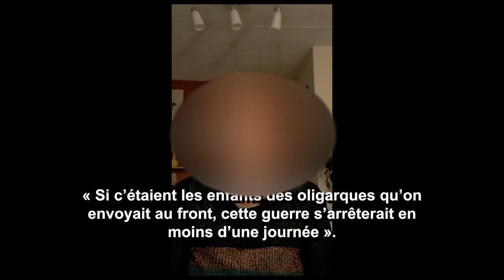Les femmes travailleuses contre la guerre - 9 mars 2024, Paris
Introduction de Christel Keiser, secrétaire nationale du Parti des travailleurs et responsable de sa commission femmes travailleuses 00:00
Virginie Pérou, enseignante en collège 02:18
Vincent Martin, travailleur hospitalier 07:05
Olga, militante russe contre la guerre 10:31
Hermance Malézé, étudiante à Amiens 14:33
Najah Abdelkader, en recherche d'emploi, Seine-Saint-Denis 20:17
Sylvaine Baehrel, administratrice de la FCPE à Paris et Marie Horville, secrétaire départementale du syndicat FO des enseignants du premier degré à Paris 26:02
Camille Adoue, qui conduit la liste "Pour le pain, la paix, la liberté" présentée par le Parti des travailleurs 33:42
Brigitte Jeannot, spécialiste en droit des étrangers, avocate au barreau de Nancy en Meurte-et-Moselle 46:16
Ouanassa Djelloul, femme de ménage à Chartres 1:01:46
Militante et journaliste palestinienne 1:08:01
Message d'une travailleuse chinoise, Xiao Chen 1:11:47
Lara Melin, professeure dans un collège en Seine-Saint-Denis 1:13:11
Olive Sando, travailleuse en Ehpad 1:20:40
Christel Keiser, secrétaire nationale du Parti des travailleurs et responsable de sa commission femmes travailleuses 1:26:20

Surexploitées, doublement opprimées, victimes de la politiques de guerre du gouvernement à l'intérieur et à l'extérieur, mais aussi engagées dans des bagarres dans l'unité avec l'ensemble des travailleurs, elles témoignent ce 9 mars. Elles témoignent aussi contre la guerre en Ukraine et à Gaza, contre toutes les guerres.